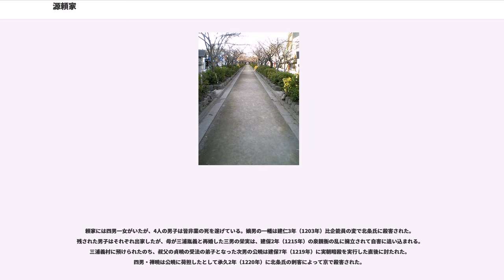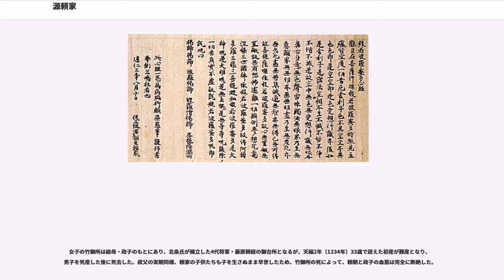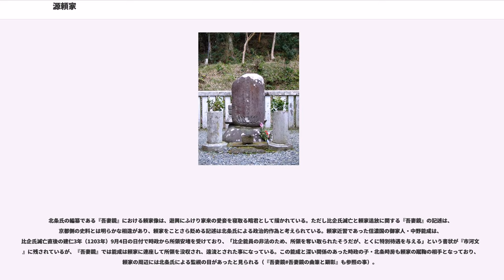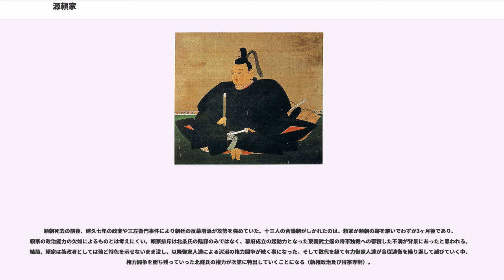源頼家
源 頼家（みなもと の よりいえ）は、鎌倉時代前期の鎌倉幕府第2代将軍（鎌倉殿）。鎌倉幕府を開いた源頼朝の嫡男で母は北条政子（頼朝の子としては第3子で次男、政子の子としては第2子で長男）。

父・頼朝の急死により18歳で家督を相続し、鎌倉幕府の第2代鎌倉殿、征夷大将軍となる。若年の頼家による従来の習慣を無視した独裁的判断が御家人たちの反発を招き、疎外された母方の北条氏を中心として十三人の合議制がしかれ、頼家の独断は抑えられたとされるが、当事者である北条氏の史書以外にそういった記録は存在せず、真偽は定かではない。

合議制成立の3年後に頼家は重病に陥ったとされ、頼家の後ろ盾である比企氏と、弟の実朝を担ぐ北条氏との対立が起こり、北条氏一派の攻撃により比企氏は滅亡した。頼家は将軍職を剥奪され、伊豆国修禅寺に幽閉された後、暗殺された。頼家追放により、北条氏が鎌倉幕府の実権を握る事になる。

寿永元年（1182年）8月12日、源頼朝の嫡男として鎌倉比企ヶ谷の比企能員の屋敷で生まれる。幼名は万寿。母は頼朝の流人時代に妻となった北条政子。頼朝36歳、鎌倉入り3年目に待望の後継者男子として、周囲の祝福を一身に受けての誕生であった。政子が頼家を懐妊した際、頼朝は安産祈祷のため鶴岡八幡宮若宮大路の整備を行い、有力御家人たちが土や石を運んで段葛を作り、頼朝が自ら監督を行った。頼家の乳母父には頼朝の乳母であった比企尼の養子である能員が選ばれ、乳母には最初の乳付の儀式に比企尼の次女（河越重頼室）が呼ばれ、梶原景時の妻の他、比企尼の三女（平賀義信室）、能員の妻など、主に比企氏の一族から選ばれた。

建久4年（1193年）5月、富士の巻狩りで、12歳の頼家が初めて鹿を射ると、頼朝は喜んで政子に報告の使いを送ったが、政子は武将の嫡子なら当たり前の事であると使者を追い返した。これについては、頼家の鹿狩りは神によって彼が頼朝の後継者とみなされた事を人々に認めさせる効果を持ち、そのために頼朝はことのほか喜んだのだが、政子にはそれが理解できなかったとする解釈がなされている。なお、この巻狩りで曾我兄弟の仇討ちが起こり、叔父の源範頼が頼朝に謀反の疑いを受けて流罪となったのち誅殺されている。

建久6年（1195年）2月、頼朝は政子と頼家・大姫を伴って上洛する。頼家は6月3日と24日に参内し、都で頼朝の後継者としての披露が行われた。建久8年（1197年）、16歳で従五位上右近衛権少将に叙任される。生まれながらの「鎌倉殿」である頼家は、古今に例を見ないほど武芸の達人として成長した。

建久10年（1199年）1月13日、父・頼朝が急死する。頼家は同月20日付けで左中将となり、ついで26日付けで家督を相続し、第2代鎌倉殿となる。時に18歳であった。1 - 2月頃には武士達が大勢京都に上り、急な政権交代に乗じた都の不穏な動きを警戒する態勢が取られており、この間に三左衛門事件が発生している。

頼家が家督を相続して3ヶ月後の4月、北条氏ら有力御家人による十三人の合議制がしかれ、頼家が直に訴訟を裁断することは停止された。反発した頼家は小笠原長経、比企宗員、比企時員、中野能成以下若い近習5人を指名して、彼らでなければ自分への目通りを許さず、またこれに手向かってはならないという命令を出した。また正治元年（1199年）7月には小笠原、比企、中野、和田朝盛らに対して、安達景盛の留守を狙い、その愛妾を召し連れて来るように命じた。この辺りの『吾妻鏡』には、頼家が側近や乳母一族である比企氏を重用し、従来の習慣を無視した独裁的判断を行った挿話が並べられている。

合議制の設立から半年後の10月、頼朝の代から側近として重用されていた侍所長官の梶原景時に反発する御家人たちにより、御家人66名による景時糾弾の連判状が頼家に提出された。頼家に弁明を求められた景時は、何の抗弁もせず所領に下る。謹慎ののち、鎌倉へ戻った景時は政務への復帰を頼家に願ったが、頼家は景時を救う事が出来ず、景時は鎌倉追放を申し渡された。正治2年（1200年）1月20日、失意の景時は一族を率いて京都へ上る道中で在地の御家人達から襲撃を受け、一族もろとも滅亡した（『吾妻鏡』）。九条兼実の『玉葉』正治2年正月2日条によると、景時は頼家の弟である千幡（のちの源実朝）を将軍に立てようとする陰謀があると頼家に報告し、...